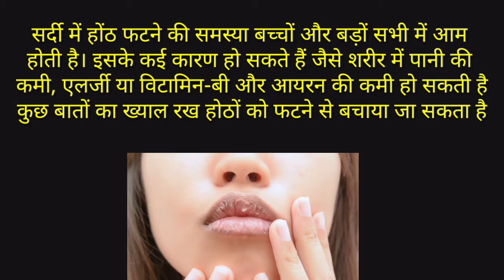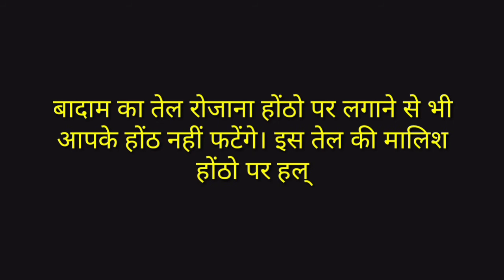रात भर में अपने रूखे होंठों को स्वस्थ, चमकदार और मुलायम बनाए।। How To Repair Dry Lips To Soft lip।।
Aaj is video mein apne dry lips ko pink and mulayam hoth kaise banaye puri rat mein. uske bare mein detail mein bataya gaya hai.
Toh is video ko last tak jarur dekhe aur aisi jankari pane ke liye hame support jarur kare.

Is video mein batayi gayi jankari internet madhyam se ikatatha karke batayi gayi hai.
fruits koi bhi bimariyo ko thik karne ka upay nahi hai. Agar aapke aaspas koi aisi gambhir Bimari se pidit hai toh use Turnt apne najdiki chikitsak se ilaj krwaye